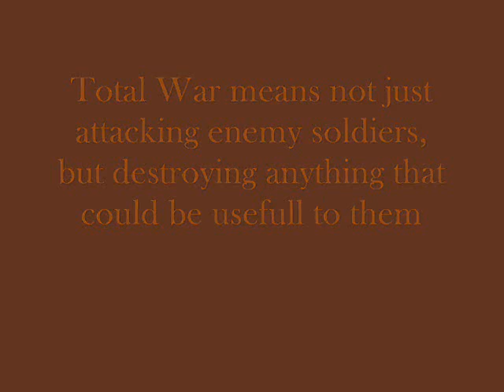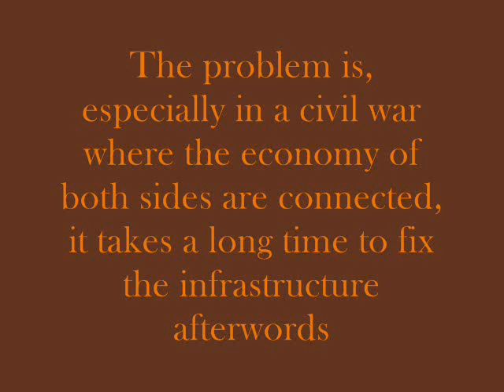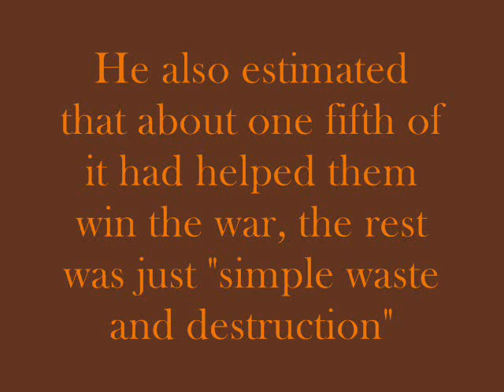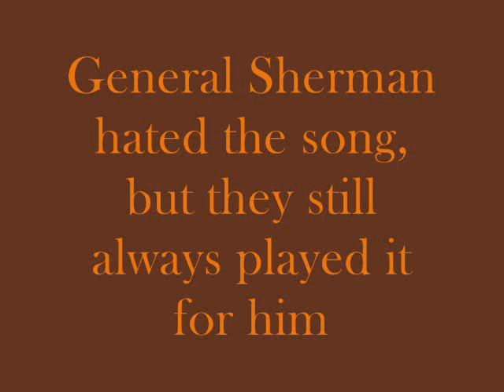Civil War Video Project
Project on the battles of Atlanta and Savannah and Total War for Mrs. Sticklands class.
Song is Gettysburg by Ratatat
most photos here:
civilwarphotos.net